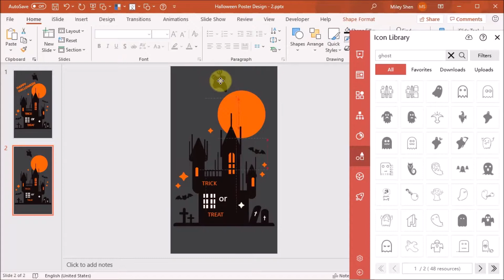Halloween 👻 Poster Design #2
Halloween is coming! 👻 Lets have a Party! Invite your friends with a surprising cool Halloween poster invite, which is very easy to create with PowerPoint & the iSlide add-in. Wanna experience how easy it is? Questions? Have fun!
Halloween approche! 👻 permet d'avoir une fête! Invitez vos amis avec une invitation surprenante pour l'affiche d'Halloween, très facile à créer avec PowerPoint et le complément iSlide. Regardez cette démo et restez à l'écoute de cette chaîne les prochains jours pour le prochain exemple! Vous voulez savoir à quel point c'est facile? Des questions? Laissez juste un commentaire ci-dessous! S'amuser!
O dia das Bruxas está chegando! 👻 Vamos fazer uma festa! Convide seus amigos com um surpreendente convite legal para pôster de Halloween, que é muito fácil de criar com o PowerPoint e o suplemento iSlide. Assista a esta demonstração e fique ligado neste canal nos próximos dias para o próximo exemplo! Quer experimentar como é fácil? Questões? Basta deixar um comentário abaixo! Diverta-se!
Halloween kommt! 👻 Lets haben eine Party! Laden Sie Ihre Freunde mit einer überraschend coolen Halloween-Poster-Einladung ein, die mit PowerPoint und dem iSlide-Add-In ganz einfach erstellt werden kann. Sehen Sie sich diese Demo an und bleiben Sie die nächsten Tage auf diesem Kanal, um das nächste Beispiel zu sehen! Möchten Sie erfahren, wie einfach es ist? Laden Sie es hier kostenlos herunter und probieren Sie es aus Verwenden Sie den Gutscheincode "RABATT", um es zu erhalten 20% Rabatt auf den Preis oder den Code "90days", um 90 Tage mehr für eine Jahreslizenz zu erhalten. Fragen? Hinterlasse einfach einen Kommentar! Habe Spaß!
ハロウィーンが来ています！Partyパーティーをしましょう！PowerPointとiSlideアドインを使用して簡単に作成できる、驚くほどクールなハロウィーンポスター招待状で友人を招待します。次の例のために、このデモをご覧ください。今後数日間はこのチャンネルに注目してください。どれだけ簡単か体験してみませんか？こちらから無料でダウンロードしてお試しください： クーポン/クーポンコード「DISCOUNT」を使用して取得 価格の20％オフ、または「90days」というコードを使用すると、年間ライセンスで90日間追加できます。ご質問は？以下にコメントを残してください！楽しんで！
ฮาโลวีนกำลังจะมา! 👻มาปาร์ตี้กันเถอะ! เชิญเพื่อนของคุณด้วยคำเชิญโปสเตอร์ฮาโลวีนสุดเจ๋งซึ่งสร้างได้ง่ายมากด้วย PowerPoint & Add-in ของ iSlide ดูการสาธิตนี้และคอยติดตามช่องนี้ในอีกไม่กี่วันข้างหน้าสำหรับตัวอย่างถัดไป! อยากลองไหมว่ามันง่ายแค่ไหน? ดาวน์โหลดและทดลองใช้ฟรีที่นี่ "เพื่อรับคูปอง / รหัสคูปอง" DISCOUNT " ลดราคา 20% หรือรหัส "90 วัน" เพื่อรับ 90 วันเพิ่มเติมในใบอนุญาตหนึ่งปี คำถาม? เพียงแสดงความคิดเห็นด้านล่าง! มีความสุข!
Halloween sta arrivando! 👻 Facciamo una festa! Invita i tuoi amici con un sorprendente invito per poster di Halloween, che è molto facile da creare con PowerPoint e il componente aggiuntivo iSlide. Guarda questa demo e resta sintonizzato su questo canale nei prossimi giorni per il prossimo esempio! Vuoi provare com'è facile? Scarica e provalo gratuitamente qui Utilizza il codice voucher / coupon "SCONTO" per ottenere 20% di sconto sul prezzo o sul codice "90days" per ottenere 90 giorni in più con una licenza di anni. Domande? Lascia un commento qui sotto! Divertiti!